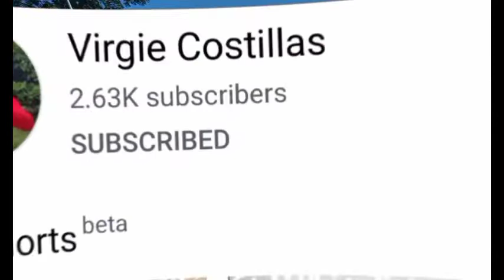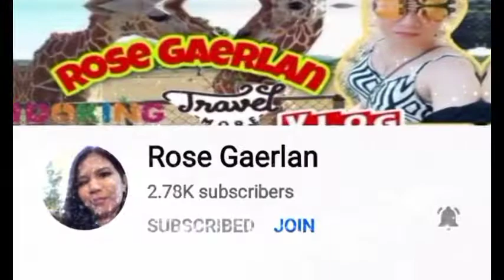How to clean dried seacucumber By